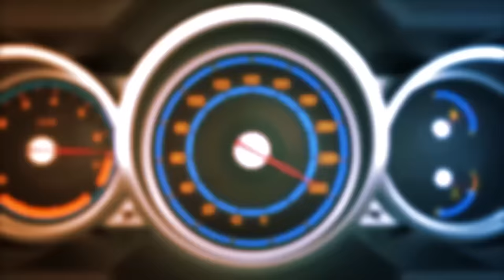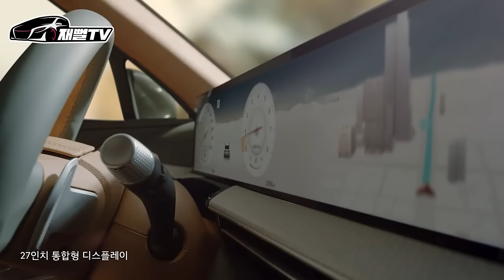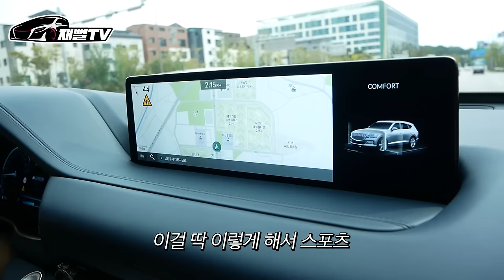"집도 못사는데 인생 뭐 있어?" 제네시스 타는 MZ 카푸어의 세계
오랜만에 찐 카푸어가 등장했습니다
33살에 GV80 과 제네시스 쿠페를 타는데...